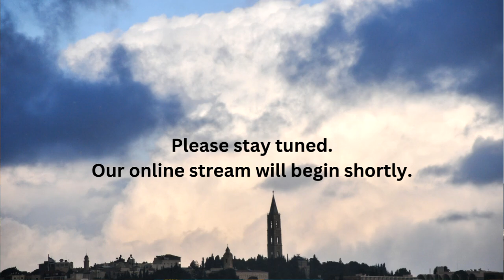July 7, 2024 Part 1 - Mount Zion United Methodist Church, Central, SC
Worship service recorded digitally on 7 July 2024 using Sling Studio at Mount Zion United Methodist Church, 310 Church Street, Central, SC, USA.